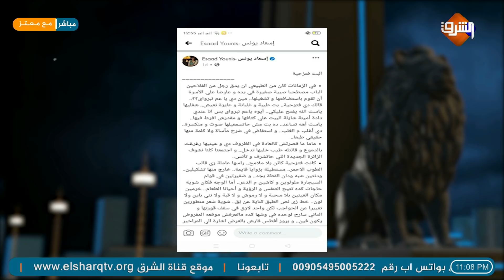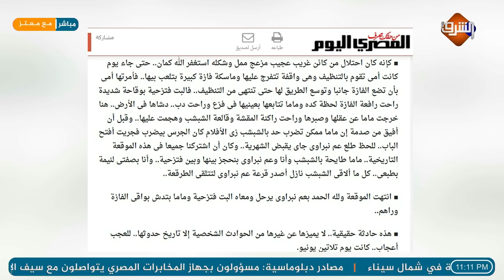من صاحبه السعاده الي " ملكه العنصريه "... اسعاد يونس تهاجم فلاحين مصر !! ..ورد معتز مطر